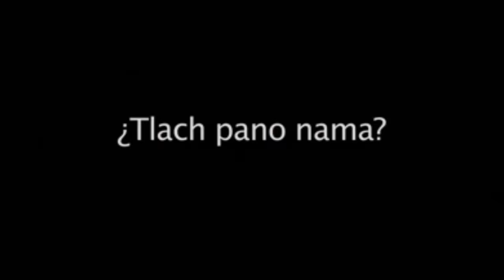Explicación del porque se realiza la fiesta de elote (Elotlamanilistli) Chicontepec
(Elotlamanilistli)Dios encargado de la fertilidad agraria: Explicacion del porque se realiza este ritual por una mujer indijena(en Nahuatl).